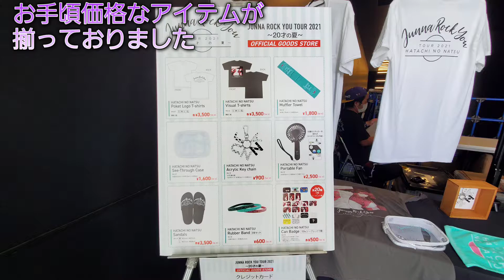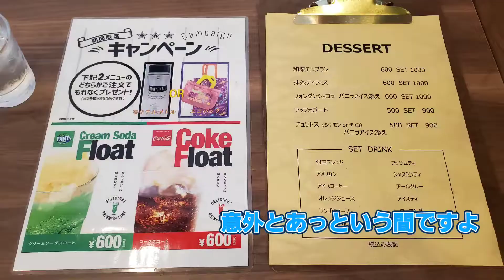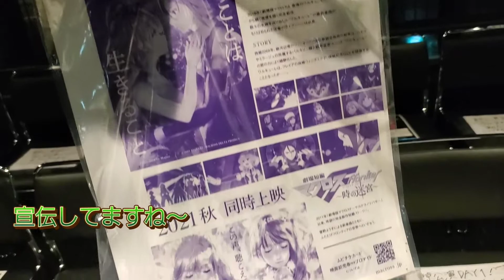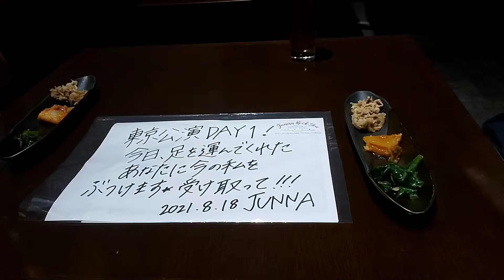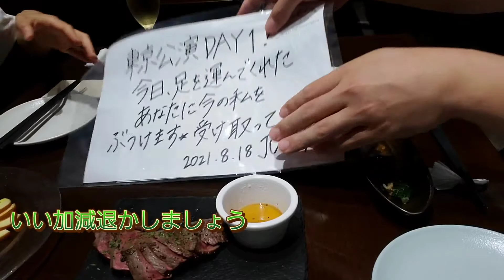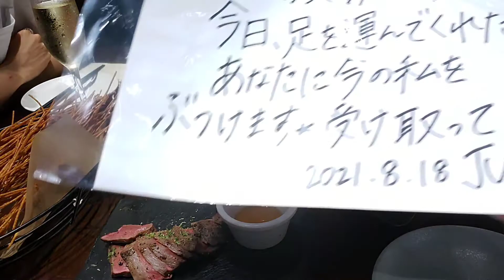マクロスΔ美雲の歌担当 JUNNAさんのライブに行ってきました！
JUNNA ROCK YOU TOUR 2021  HATACHI NO NATSU 東京公演Zepp HANEDA DAY1 に行ってきました！
今回は唐突に、思いつきで！(笑)